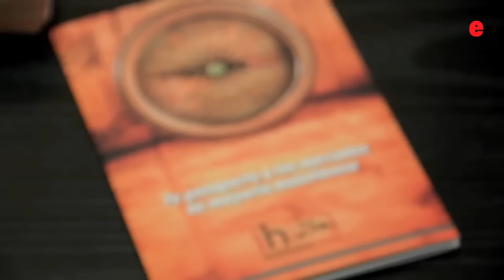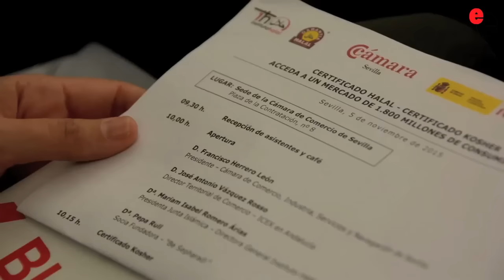Jornada Certificado Halal- Certificado Kosher en la cámara de Sevilla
Esta mañana ha tenido lugar una jornada en la sede de la Cámara de Comercio de Sevilla en la que ha participado ICEX, el Instituto Halal y Be! Sepharad! donde han explicado en profundidad a empresarios andaluces los requisitos necesarios para obtener tanto el certificado Halal como el certificado Kosher para así poder acceder a un mercado de 1.800 millones de consumidores.